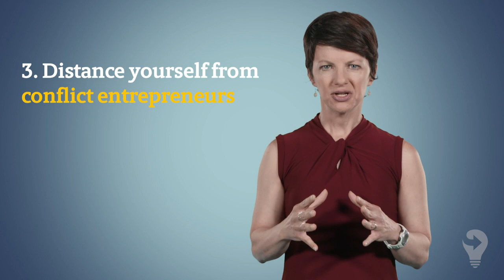Why We Get Trapped in Conflict: 10 Strategies for Getting Out of Conflict